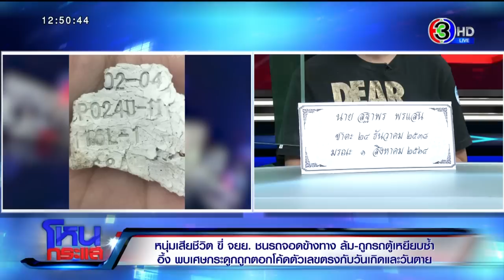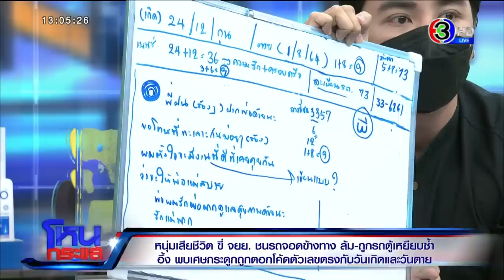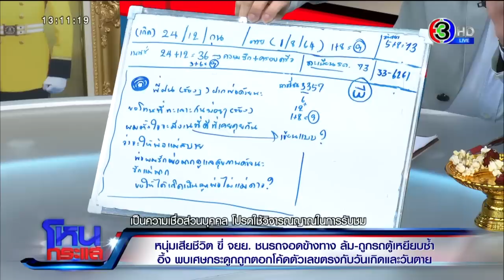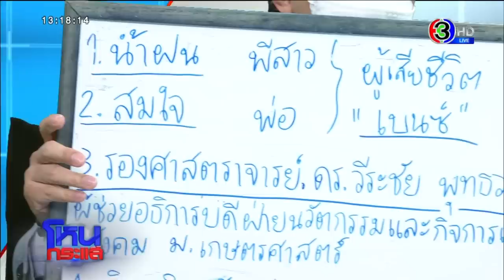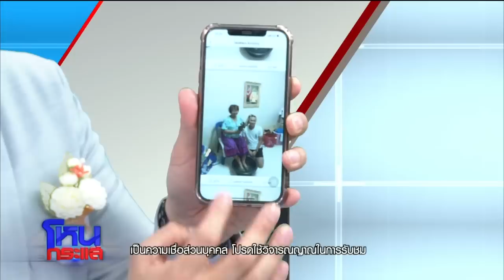หนุ่มเสียชีวิต พบเศษกระดูกถูกตอกโค้ดตัวเลขตรงกับวันเกิดและวันตาย! l EP.1010 l 12 ส.ค.64 l โหนกระแส